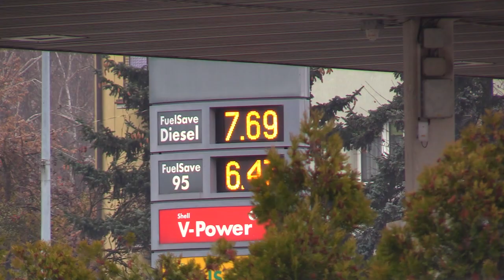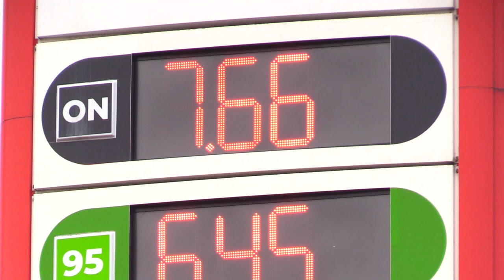Koniec wzrostu inflacji? 30.11.2022